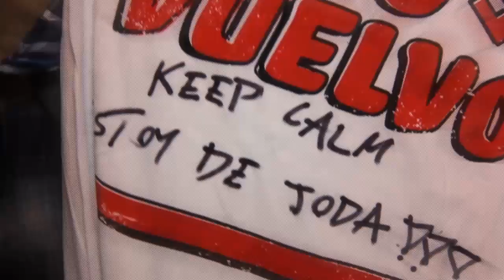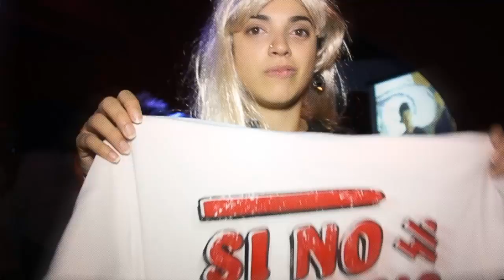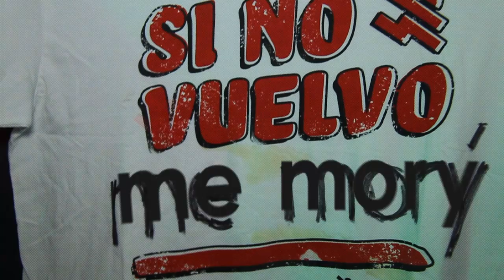Si no vuelvo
Agencia: Cardinal
Cliente: Memory
Producto: ContyWOW!

Acción conjunta con el grupo de viaje CCEE 2014